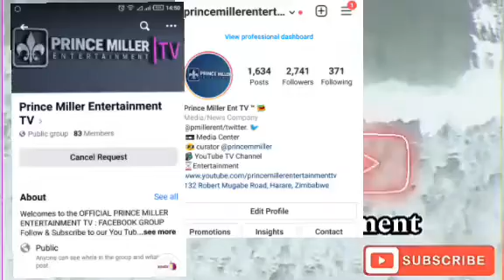NO TO GREEN BOMBERS ! YOUTHIES STARTS A PETITION •LATEST UPDATE •DAILY NEWS